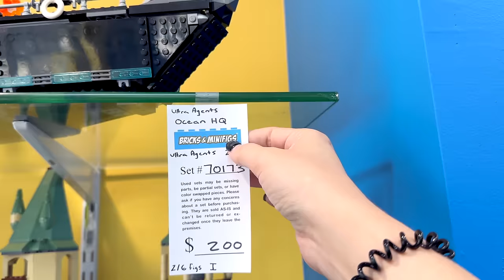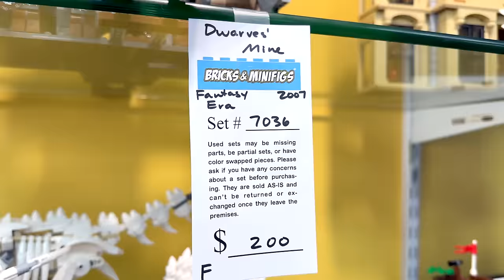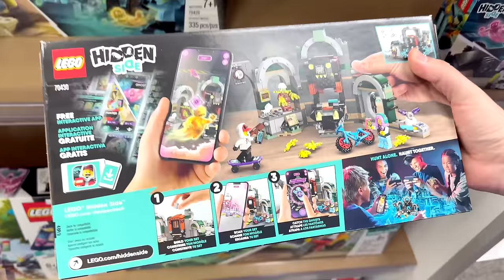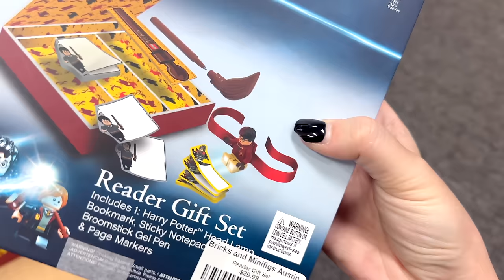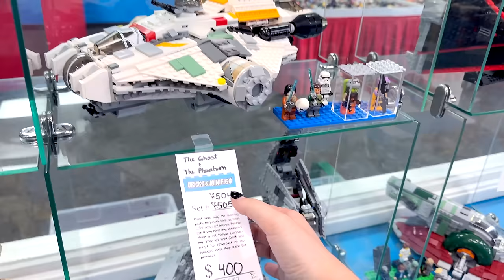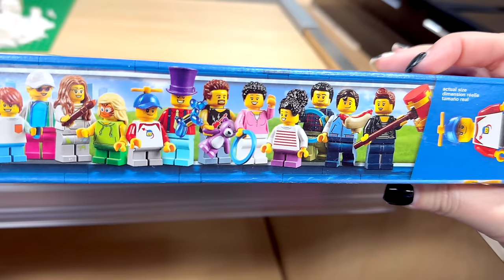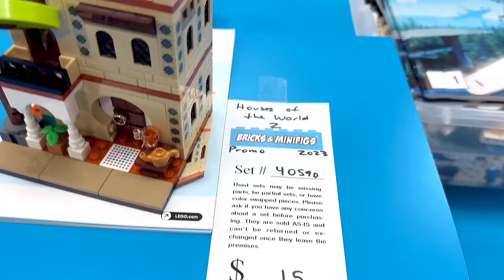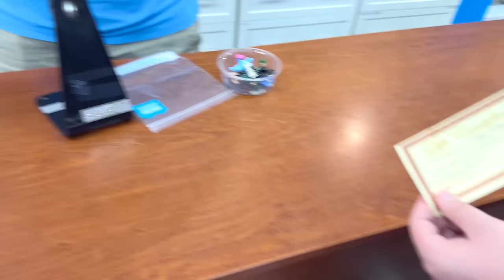UNBELIEVABLE FINDS: Rare & Retired LEGO!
Stop by Bricks & Minifigs in Austin, Texas! We always have so much fun in store!

They're currently offering BOGO Bulk now through the end of the month AND Bulk Smash (incomplete sets in bulk bins) later this month!